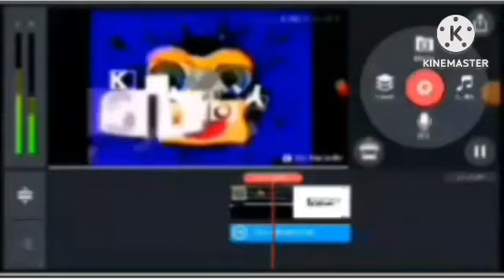I Hate The G Major 9 MNEN71 MORE